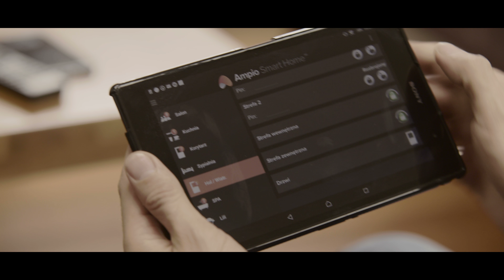Ampio i Michał Wójcik cz. 3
Ampio Smart Home zaprasza na film pt. "Córeczka Tatusia"